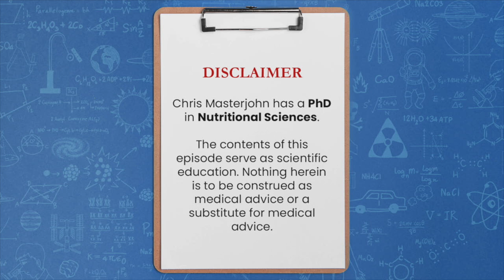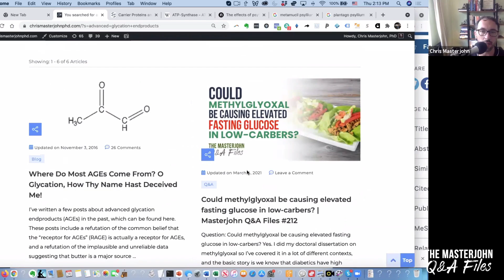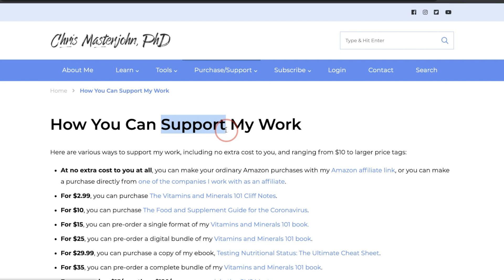Is blackstrap molasses toxic because of AGEs?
Over the next several weeks, I am taking time off from finishing the book to devote my analytical skills to critical questions around C risks, V safety and efficacy, and the full spectrum of V alternatives, due to the imminent massive job loss occurring as a result of V mandates.

Short answer: The science behind dietary AGEs being bad for us is very poor-quality. While food that is treated to excessively high heat, such as fried food, should not be the major portion of our diet, dietary tables of AGEs in foods are not accurate and dietary AGEs are probably not a major source of AGEs within our bodies. Blackstrap molasses should be seen as a sweetener that is better than refined sugar and can be an important source of minerals.

You can obtain a full transcript of the episode by signing up for the Masterpass